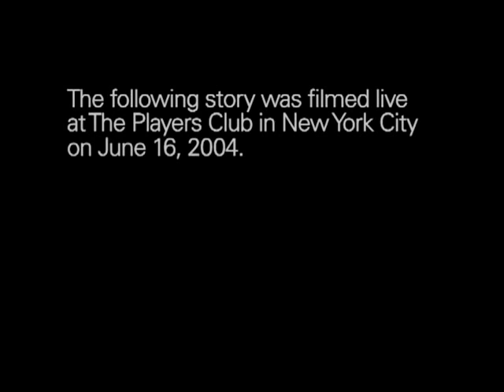The Moth Presents Dr. Murat Gunel: The Art of Medicine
A surgeon treats a patient with almost no chance of recovery.

Dr. Murat Gunel is the Chief and Neurovascular Surgery Program Co-director, at the Yale Program on Neurogenetics at the Yale School of Medicine.